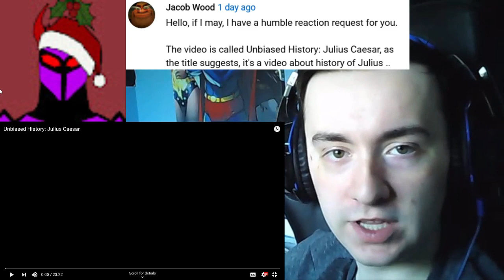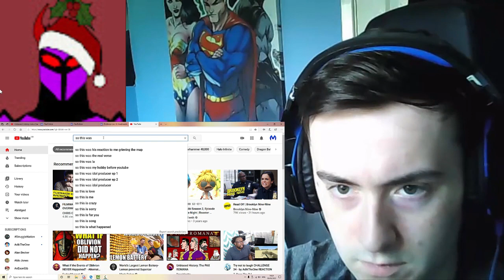Unbiased History: Julius Caesar Reaction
My main reactions are:

Lucifer
Flash
Red Vs Blue
RWBY

Apart from movie and game trailer's if there is something else you want me to react to please let me know.